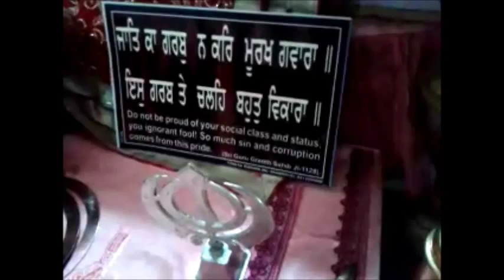p24a Gurdwara Janam Asthaan - Guru Ramdas Ji - Chuna Mandi Lahore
Birth place Sri Guru Ramdas Ji - Chuna Mandi Lahore - Gurdwara Janam Asthaan